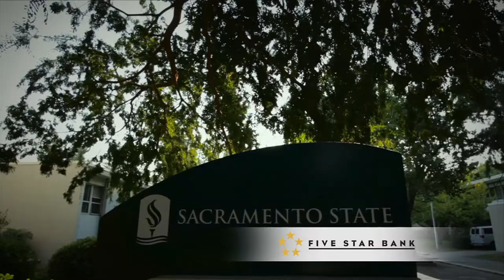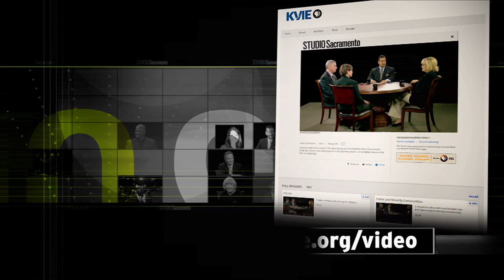Studio Sacramento: Acute Inpatient Rehabilitation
We take our ability to move our body freely for granted. But happens when you suffer a catastrophic physical injury that results in a loss of mobility? UC Davis Professor and physician Dr. John Dorsett and recovering patient Phillip McCaulley tell their stories to host Scott Syphax.